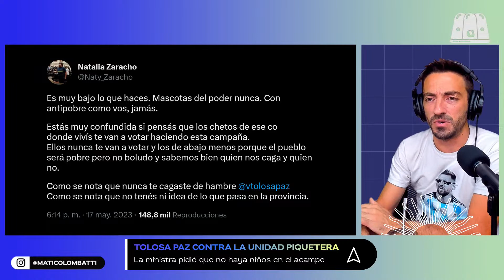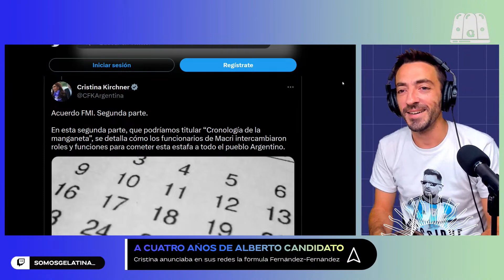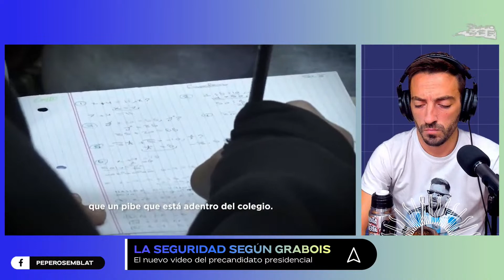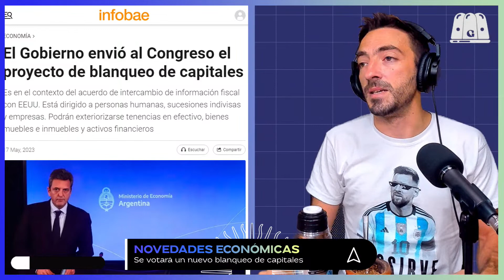ELIJO CREER #41 | CRISTINA Y LA MANGANETA DE MACRI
Elijo Creer con Matías Colombatti.
Una gota de esperanza en un mar de incertidumbre.